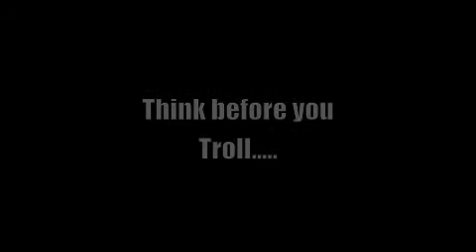Diary of a YouTuber | Finalist of Tropfest 25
The year in the life of a popular YouTuber, from her rise to her tragic fall. A comment on social media bullying.

Directed by Holly Hargreaves for Tropfest Australia 2017
TSI: Pineapple